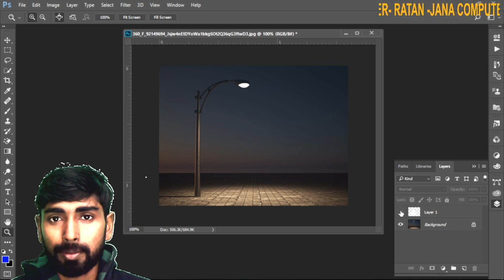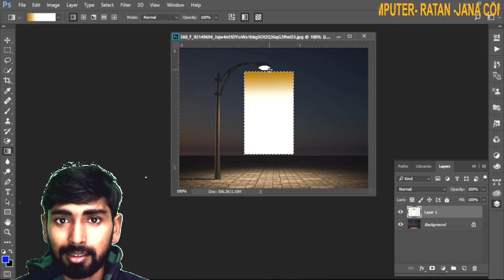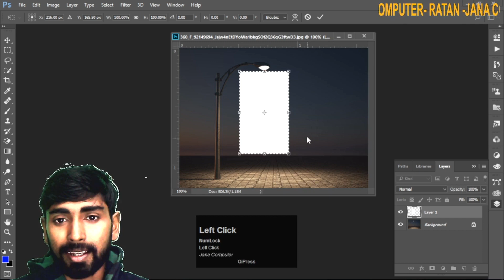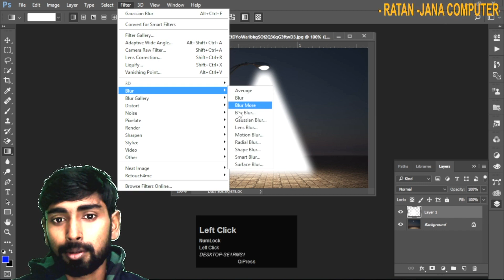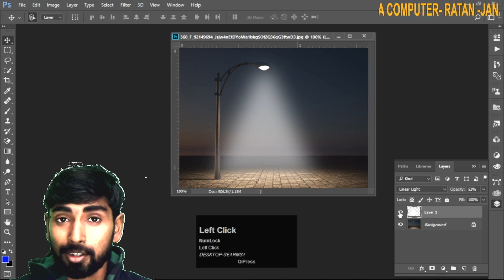State Light || Add Light Effects to Light Poles || Street Lamp Create Realistic Light in Photoshop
❂👉 State Light Effect. how to create street light effect in photoshop. create street light effect in photoshop.

   ▬▬▬▬▬▬▬▬▬▬▬▬▬TAGS ▬▬▬▬▬▬▬▬▬▬▬▬▬▬▬
👉 street light effect in photoshop,how to overcome street light effect,how is street light effect affecting. photoshop effects.